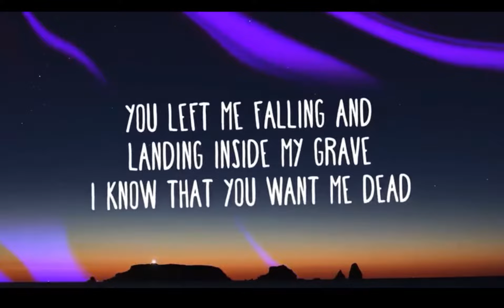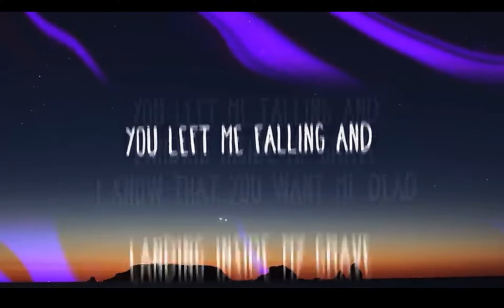10 things only adopt me players would understand....